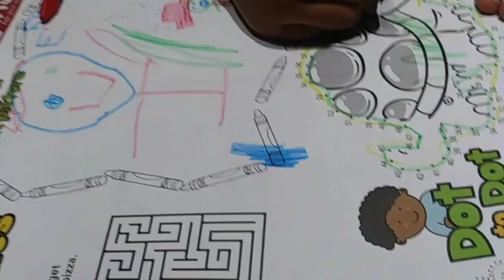Exploring the Dayton Central Library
Since my business partner Bianca and I branded the name Vivacious🌹 we've moved our social media's under our name and now I'm excited to introduce my God daughter Lizzie to the youtube world. Watching my videos and other great youtubers inspried her to make her own video. We hope you enjoy Lizz's first video. We had so much fun and hope you laugh, comment, like, and subcribe if you like where this channel is heading and if you want more on me follow my bolg for all my social media information. Till next time 💙💚💜
I dont not own copyrights to any music played in video.